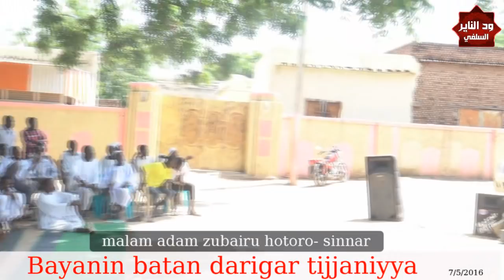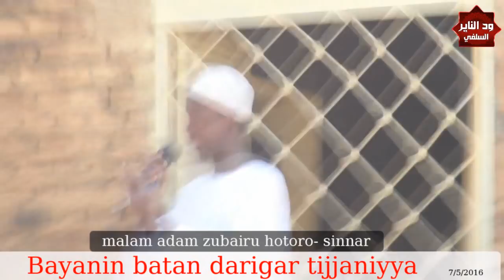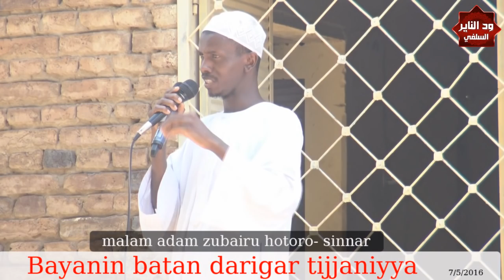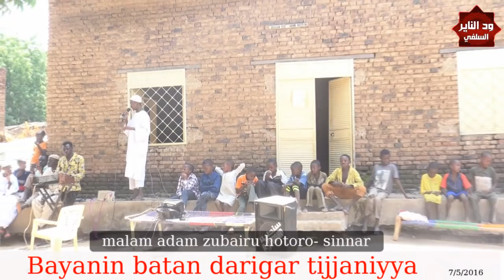Bayanin batan darigar tijjaniyya - malam adam zubairu hotoro- sinnar ( هوسا)